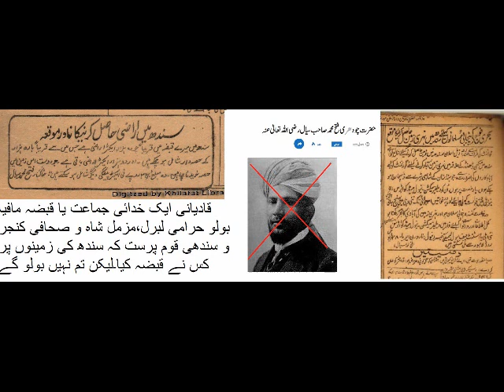Another proof of exploitation of Sindh by QJ mafia.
جو کوئی پاکستان کےاصل استحصالی قادیانی مافیا کو بے نقاب نہیں کرتا وہ حرامی ہے